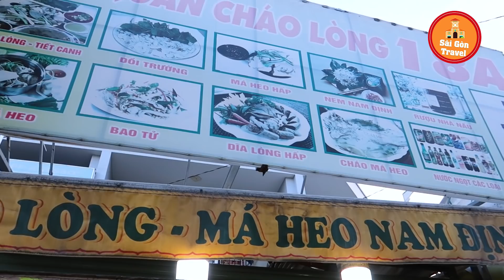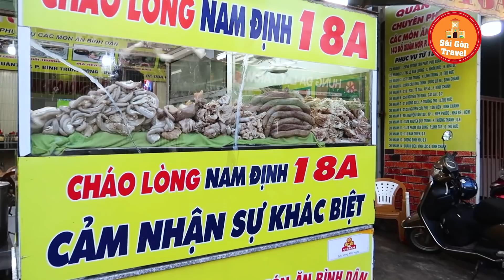Xe Cháo Lòng Khủng 50K/Phần Hút Khách Ở Thành Phố Mới Thủ Đức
Xe Cháo Lòng Má Heo 18A
🍄Địa Chỉ: 143 Đỗ Xuân Hợp, Bình Trưng Đông, Quận 2, Sài Gòn
🍄Giá: 50K/phần
🛎Mở bán: 15h tới 23h